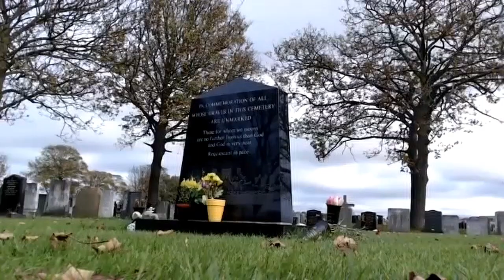The Fureys - Green Fields of France (Cover by Joe Moylan)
A cover of the Green Fields of France, best known by the Fureys.

If anyone is wondering what the grave says, it says:

"In commemoration of all whose graves in this cemetary are unmarked."
"Those for whom we mourn are no further from us than God and God is very near."
"Requiesce in pace"

I would also like to commemorate my dad with this song, whose grave is around 150m away from where this was filmed. It was he who introduced me to this song.

Rest in peace Mark Moylan
14th March 1960 - 5th June 2021